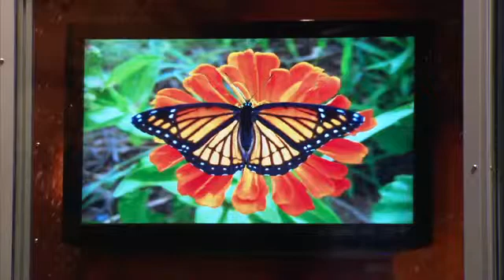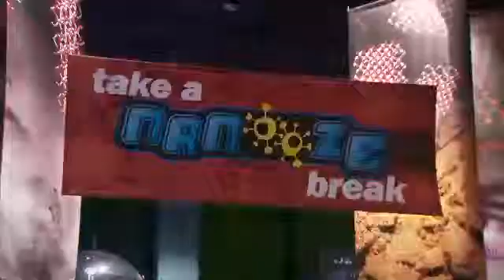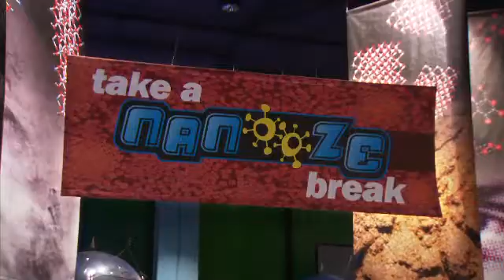Zoom into the Nanoscale at Epcot's Nanotech Exhibit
A long-term exhibition at the Walt Disney World Resort® allows visitors to understand the tiny world of nanotechnology through hands-on experiments that use microscopes to reveal exciting images invisible to the naked eye.

Housed at INNOVENTIONS at Epcot®, the exhibit Take a Nanooze Break features a series of interactive, continually updated displays that allow visitors to manipulate models of molecules, study everyday items at the nanoscale, and interact with scientists and engineers who conduct the latest nanotechnology research.

In the interactive Zoom experience shown in our video, you can see deep inside a butterfly wing; when you zoom in and out, you can see the butterfly's wing magnified more than one million times, showing its underlying structure at the nanoscale.

"The experience is immersive and gives visitors a number of ways to view a world that is too small to see," says Carl Batt of Cornell University, the lead researcher for the exhibit. "It also gives visitors the chance to see the same view of nanotechnology as real scientists."

The exhibit is based on the children's magazine and Web site Nanooze all of which were developed by researchers at Cornell University and funded by the National Science Foundation (NSF), a member agency of the National Nanotechnology Initiative (NNI). The NNI is a program established in 2001 to coordinate research and development among 25 participating Federal agencies.

"Nanotechnology will bring multiple, fundamental changes to the way we work to create goods, develop sustainable approaches, advance medicine and improve quality of life," says Mike Roco, senior advisor for nanotechnology at NSF. "About $80 billion worth of products incorporated nanoscale components in the United States in 2010, and one can envision mass use of nanotechnology by 2020. The Nanooze exhibition informs and inspires the public about this fast-arriving future society."